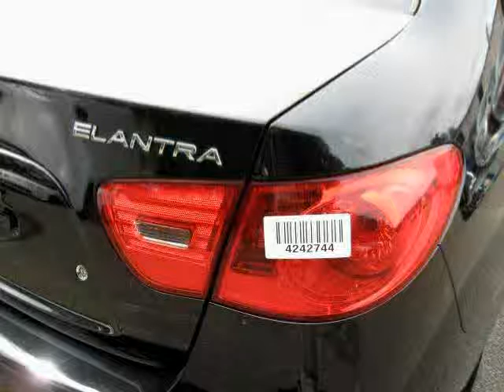Used Hyundai Elantra NY New York located in Long Island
This used Hyundai Elantra NY New York is located in Long Island and is offered by Riverhead Automall and can be compared to any Hyundai Elantra in Long Island